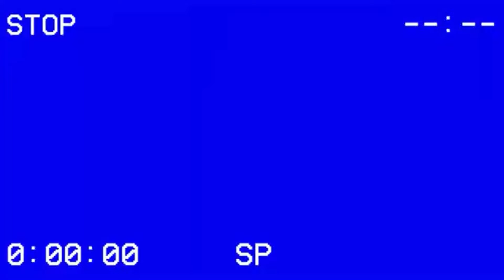vol.23/Russian Doomer Playlist/Русский Думер Плейлист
00:00 - Интро
00:21 Венст – Смысла нет
03:03 Твин Пикс – Сказка
06:06 Sad Elmo – Цветные сны
09:33 Ночная игротека – Пуанты
12:24 For Likes – Ну и что?
14:49 Конец солнечных дней – Город в окне
16:56 Холодный звонок – Водоворот
19:48 Трамвай 7 планет – Тридцатое лето
23:51 КАСТРЫЧНИК – Воркута
27:34 Бумажные тигры – Дым и зеркала
30:45 Молитва – с тобой
35:56 Культодиночества – Фазы
39:08 Горемыка – Дом с серебрянной крышей
41:50 Если Можно – Столько тупых вокруг
45:12 Ночью в парке – Я буду силён
48:45 Регру – Понедельник
51:24 MIMIKO, Ploho – Я хочу всё исправить
55:48 КАКАЯ РАЗНИЦА – Рассвет
57:53 Ssshhhiiittt! – Танцы
01:00:47 Дивергенция – Ебеня
01:03:47 Несогласие – Меня отпускает
01:06:28 Владимир Клявин – Планы
01:09:54 Пермский Край – ВсёЧтоПоможетЗаснуть